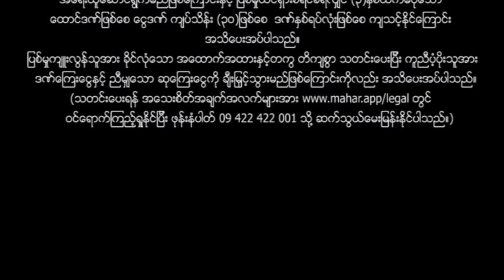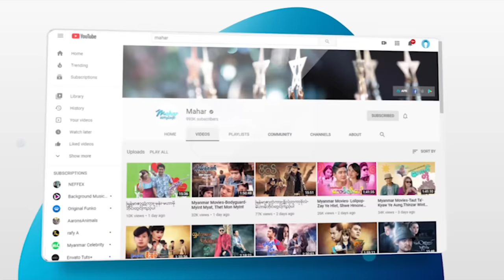မြန်မာဇာတ်ကား - တစိမ့်စိမ့်စူး - ဟိန်းဝေယံ ၊ စိုးမြတ်နန္ဒာ ၊ စိုးပြည့်သဇင် Myanmar Movies Love Drama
ျမန္မာဇာတ္ကား - တစိမ့္စိမ့္စူး - ဟိန္းေဝယံ ၊ စိုးျမတ္နႏၵာ ၊ စိုးျပည့္သဇင္ - Myanmar Movies ၊ Love ၊ Drama

Presenting daily.

မဟာ အပလီကေးရှင်းကို ဖုန်းမှာ install လုပ်ပြီး
မြန်မာဇာတ်ကားသစ်များစွာကို ကြည့်ရှုနိုင်ပါတယ်။
မြန်မာဇာတ်ကားသစ်များစွာကို ကြည့်ရှုနိုင်ပါတယ်။

Myanmar Video - Ta Seint Seint Suu - Hein Wai Yan , Soe Myat Nandar , Soe Pyae Thazin - Love ၊ Drama ၊ Romance